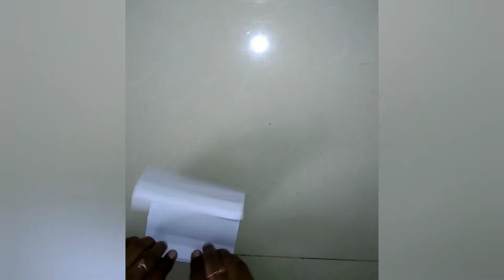Pin wheel#happy independence day#kathadi#hand kite#paper craft#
Tri color papers used.
Easy to do all ages.

Pray to get back of real freedom from covid-19 in 2020.